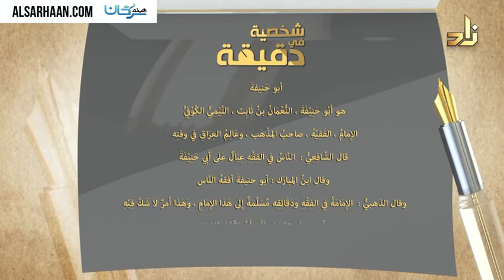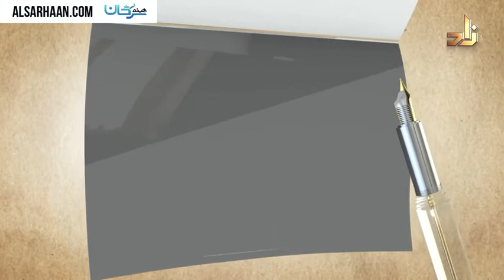شخصية في دقيقة 65 أبو حَنيفةَ